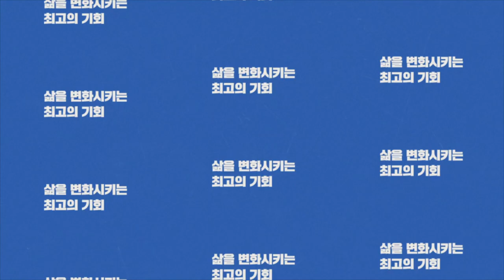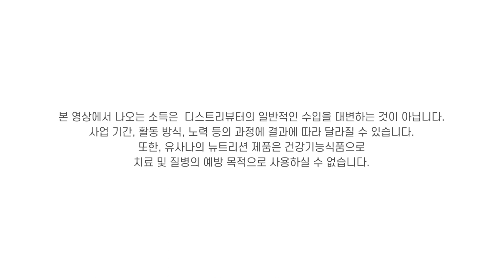[잇츠유사나타임-석세스 2월] 유사나를 소개합니다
삶을 변화시키는 최고의 기회,
유사나 가족이 전하는 건강과 재정적인 기회에 대한
진솔한 이야기를 지금 만나보세요!

◎ 출연진
박일권 - 루비 디렉터
백인숙 - 골드 디렉터